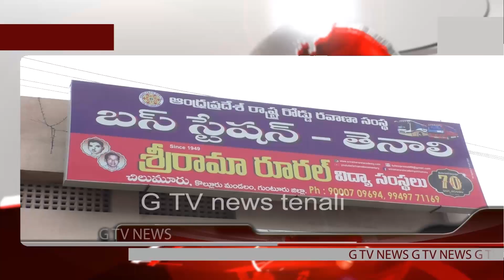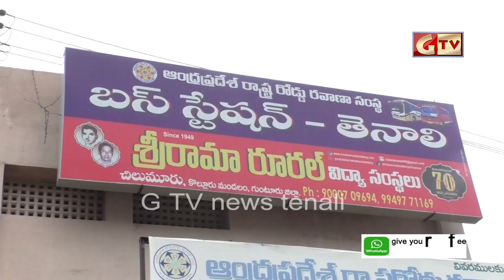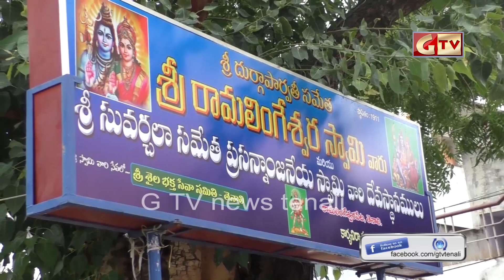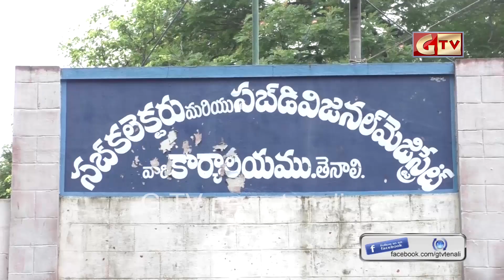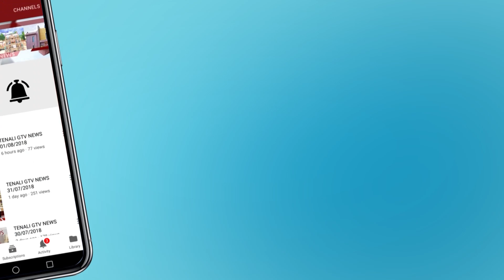TENALI GTV NEWS 26/07/2019